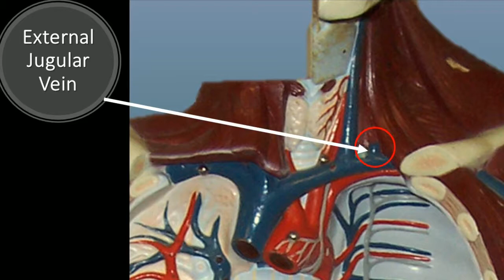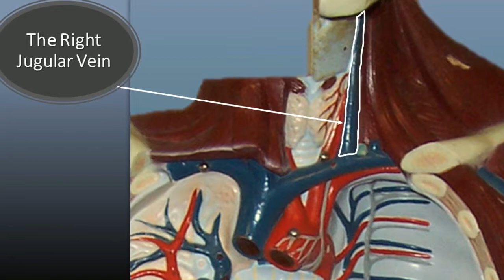A short review of the blood vessels in the anatomical model of the torso .